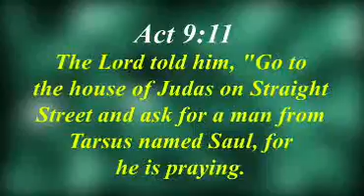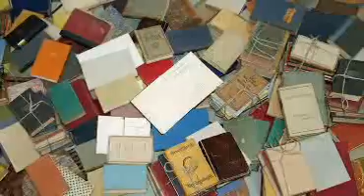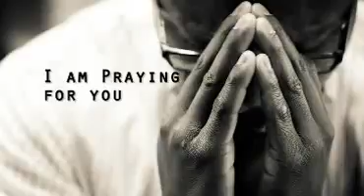EPISODE 5: EXTREME PRAYER - SISTER WONG OF CHINA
A Wisdom Media House Production. All stories from The Voice of the Martyrs Ministries.